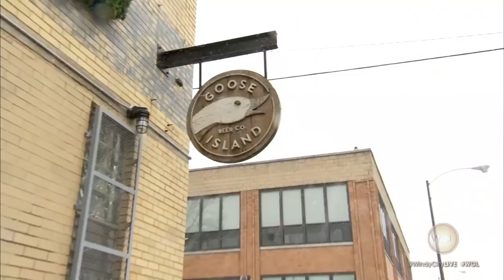Cody Parkey Goose Island field goal challenge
Watch as Chicagoans attempt the Cody Parkey field goal challenge!

Since that heartbreaking playoff loss, Bears kicker Cody Parkey has been criticized. He's been the butt of jokes and some fans have been down right nasty on social media. Well Goose Island Beer Company got tired of all these arm-chair kickers and kicked off a contest like no other!